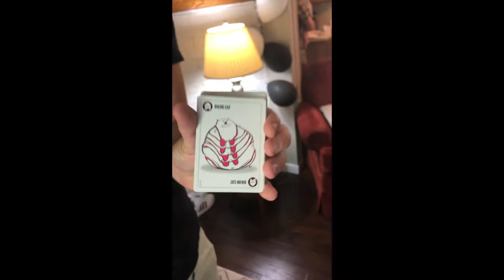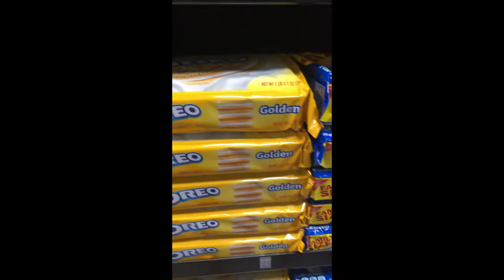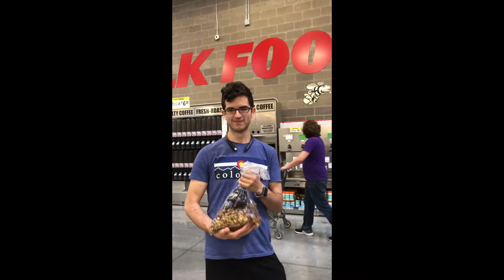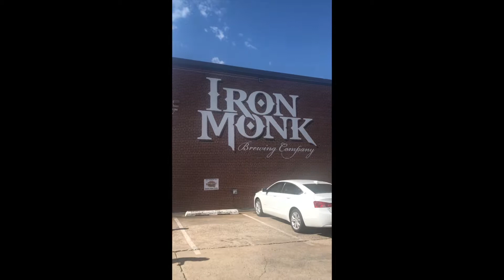Stillwater, OK | So Much To Say 2019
Day 2 of Medicine Man's So Much To Say Tour - Stillwater, Oklahoma!